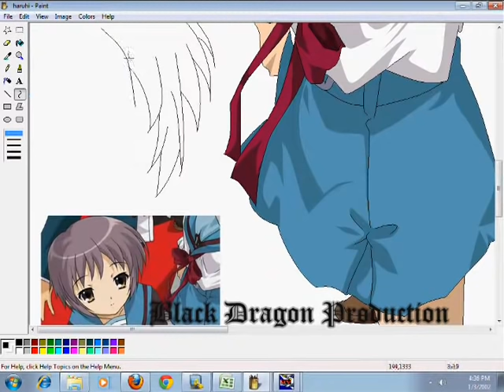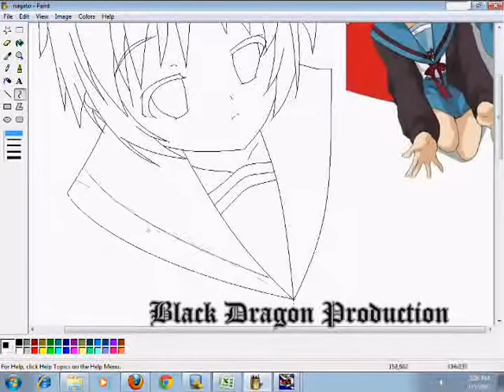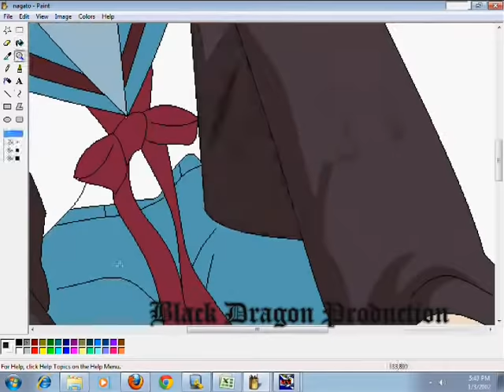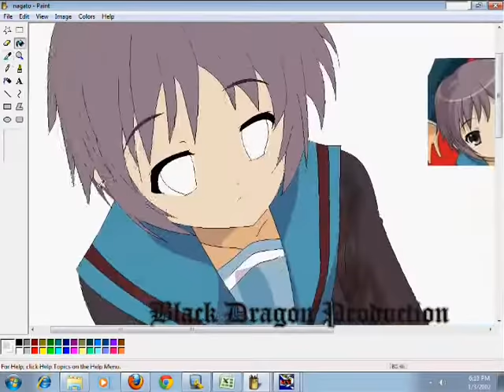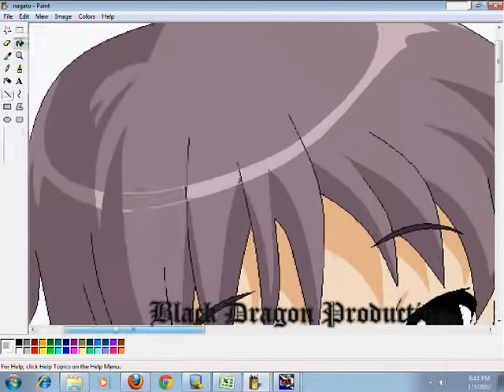Yuki Nagato Speed Paint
Almost 2 hrs working.. Yuki Nagato from the anime The Melancholy of Haruhi Suzumiya